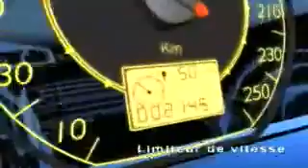Citroën C5 Official Video (Year 2004)